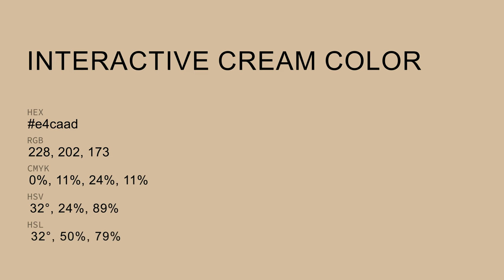Interactive Cream color e4caad hex color - Yellow color - Cool color e4caad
What color is Interactive Cream ? e4caad hex color - Yellow color - Cool color e4caad

Hex e4caad Color Code is also known as Interactive Cream color.

Hex e4caad Color code in RGB color code model is created after adding 89.41% red color, 79.22% green color and 67.84% blue color.
Hex e4caad Color code in CMYK color (process color) code model is generated after subtraction of 0% cyan, 11% magenta, 24% yellow and 10% black.